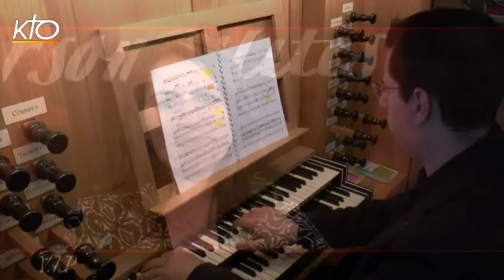Didier van Cauwelaert et Jean-Charles Gandrille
"Ce qu'il y a de merveilleux avec le linceul de Turin c'est que plus les scientifiques croient trouver des réponses, plus cela ouvre la porte à de nouvelles questions". Toujours aussi passionné par l'inexplicable, cet écrivain prolixe qui a obtenu le Goncourt en 1994 pour "Un aller simple", prépare un second tome de son "Dictionnaire de l'impossible". Mais c'est avec un nouveau roman plein d'humour intitulé Jules que Didier van Cauwelaert nous revient. Dans cette émission il nous en livre les grandes lignes et se dévoile en évoquant les personnages qui ont été fondateurs dans sa vie, comme ce prêtre prof de karaté qu'il a tant admiré. En seconde partie d'émission, sa curiosité est en éveil lorsque Jean-Charles Gandrille organiste et compositeur rejoint le plateau pour nous faire partager ses créations d'une incroyable beauté : l'étonnant "Près des fleuves de Babylone" pour violon et orgue ou encore son Stabat Mater pour deux sopranos et orgue.